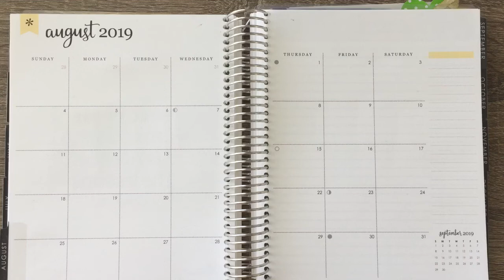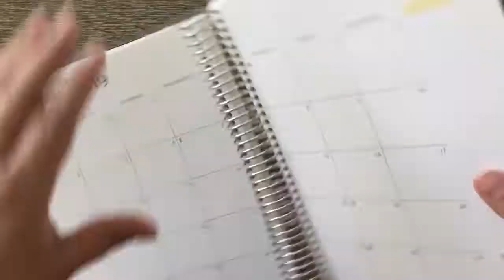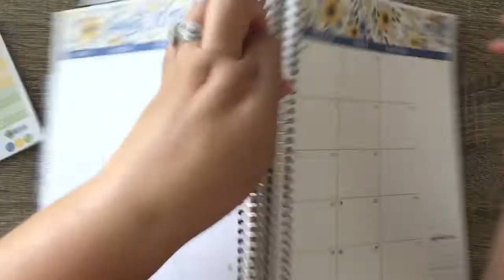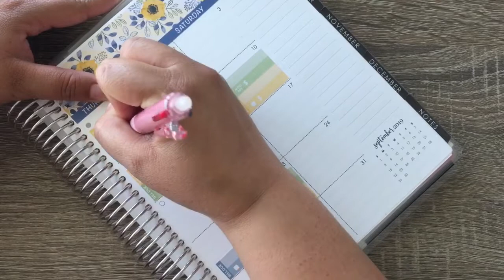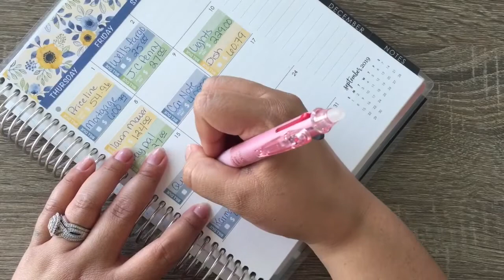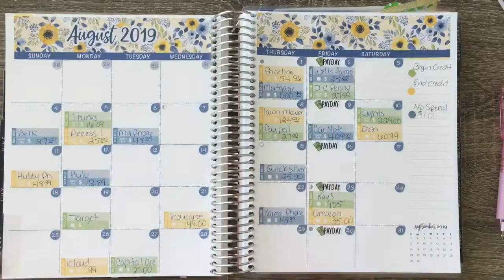August Bill Due| Month at a Glance| Budget with Me